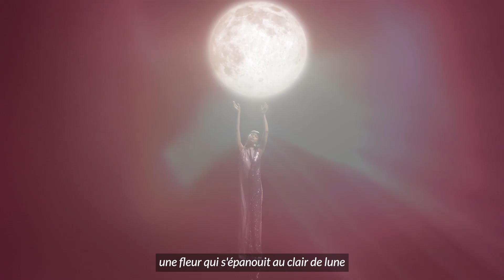Far Away Beyond The Moon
Un PARFUM CONCENTRÉ ENIVRANT, à l’extrait unique de fleur de BELLE DE NUIT pour une expérience intensément HYPNOTIQUE et PERSISTANTE.

Nous estimons que chaque femme doit pouvoir VISER LA LUNE.
Rayonnez pendant des heures grâce à un parfum puissant renfermant les effets hypnotisants et le pouvoir surnaturel de la lune.